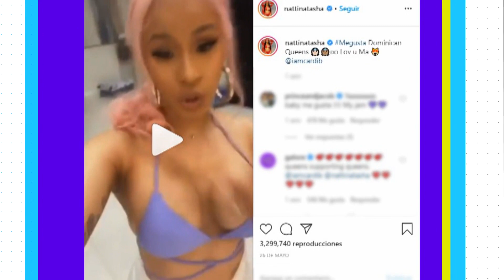Entrevista con Natti Natasha: todo sobre “Qué Mal Te Fue” y si colaboraría con Cardi B | Telemundo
Video oficial de Noticias Telemundo. Natti Natasha se conectón con En Casa con Telemundo para hablar sobre su último hit, el video musical de la canción y hasta Cardi B.